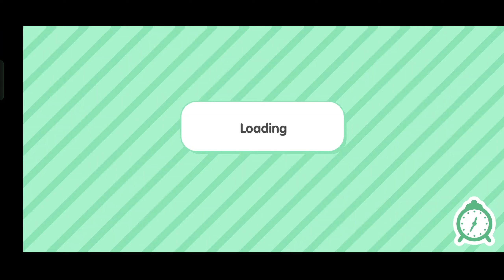OMG This is Free! 😲 Toca Boca Secrets and Hacks - Toca Life World